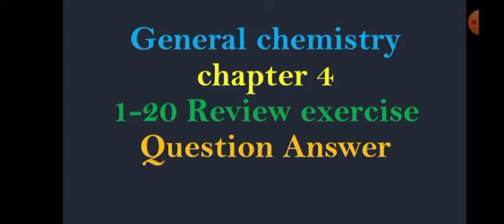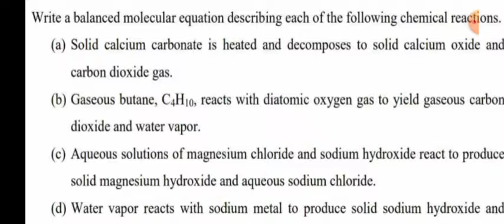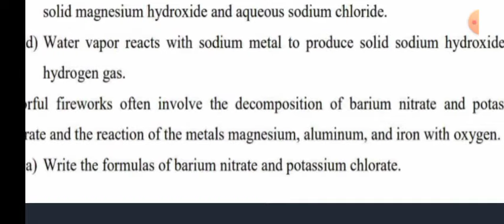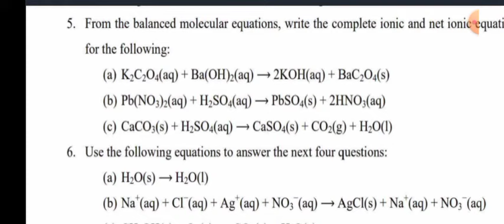General chemistry[1012] for freshman , chapter 4 ,review exercise P1